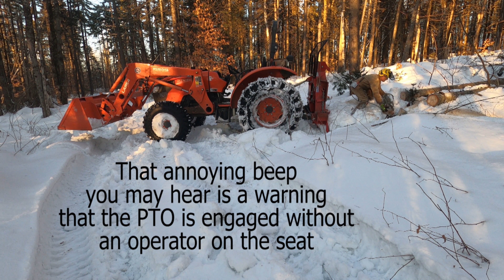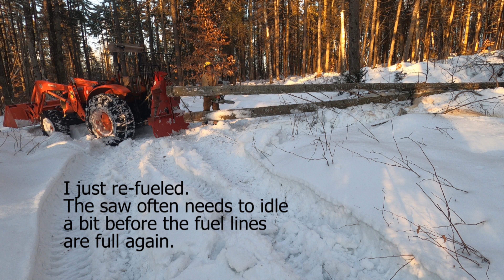Removing some broken and uprooted trees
Cutting and removing some trees tipped by the wind.

0:00 Intro
14:20 Looking at 1998 ice storm impact
20:23 Next trip into the woods
37:20 Looking at branch age